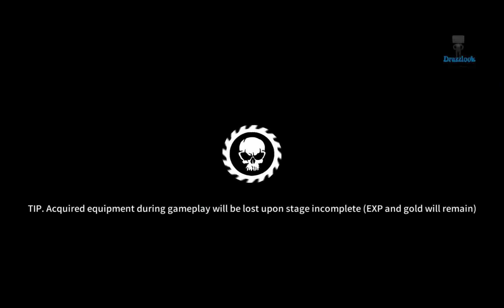Dark Sword E05 Android GamePlay HD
Dark Sword
All I remember is that night... The dark dragon has closed the gate to the sun. And light vanished. All living creatures became dark... Only carrying what's left behind... the eternal pain.

In the darkness that has lost light… True dark action begins.

▪ Defeat the Dark Dragon & Save the Light!
▪ Silhouette Action RPG
▪ Acquire Allies from Sanctuary of Light
▪ PvP, Raids, Dark Dungeon and more!
▪ Over 150 Items & Skills, Massive Plays

You must overcome the eternal darkness and defeat the Dark Dragon.
May the light shine upon you!

*Access authorization to play the game (The game will not run if not authorized)
- Authorization required for device identification, to be used for real-time game and user support.
- Authorization required for installation of the game on external storage.